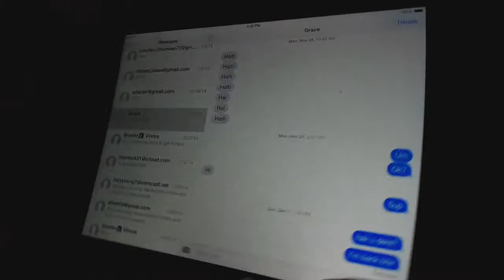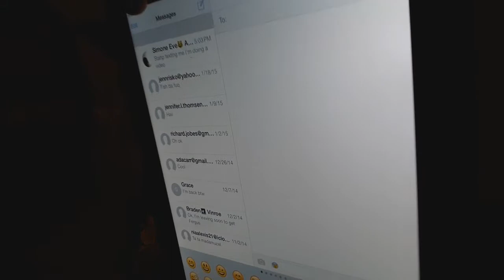The emoji facechalenge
Emojis with lolrainbowtehkitteh